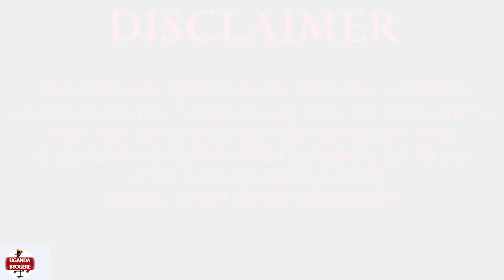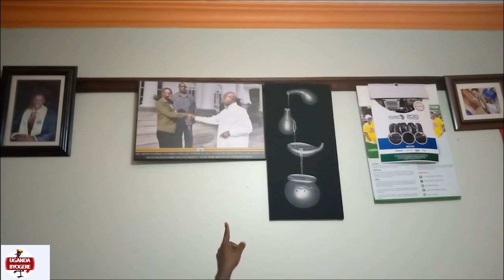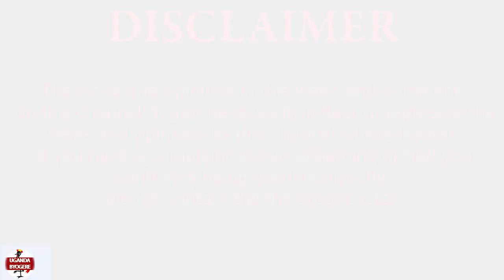ALESE BWINO:KAYE WISDOM AYONGEDDE OKULUMILIZA PR BUJINGO OKUBA EMABEGA WOKUKWATIBWA KWA BIZONTO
UGANDA BYOGERE//KAKALAAMU